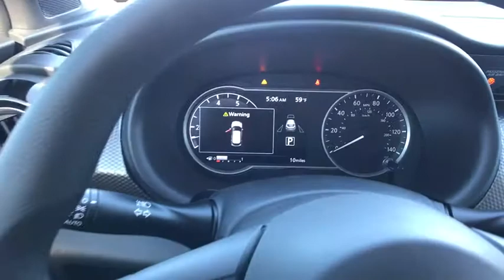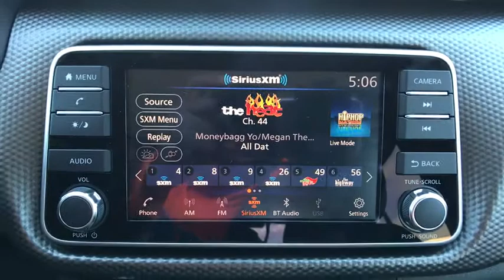2020 Nissan Kicks New Braunfels, San Marcos, San Antonio, Seguin, Austin, TX 3200178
Deep Blue Pearl New 2020 Nissan Kicks available in New Braunfels, Texas at Nissan of New Braunfels. Servicing the San Marcos, San Antonio, Seguin, Austin, TX area.

Deep Blue Pearl 2020 Nissan Kicks SV FWD CVT with Xtronic 1.6L 4-Cylinder DOHC 16V Backup Camera, Bluetooth, Kicks SV, 4D Sport Utility, 1.6L 4-Cylinder DOHC 16V, CVT with Xtronic, FWD, Deep Blue Pearl, Charcoal Cloth, ABS brakes, Compass, Electronic Stability Control, Heated door mirrors, Illuminated entry, Low tire pressure warning, Remote keyless entry, Traction control.brbr31/36 City/Highway MPG